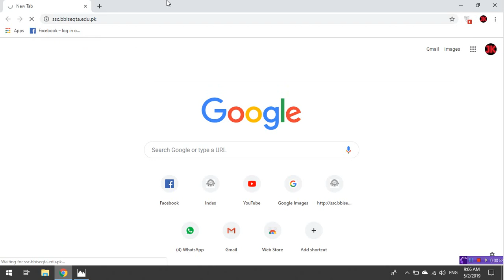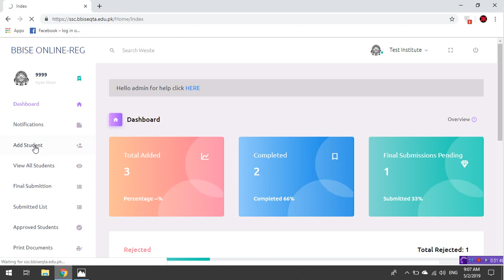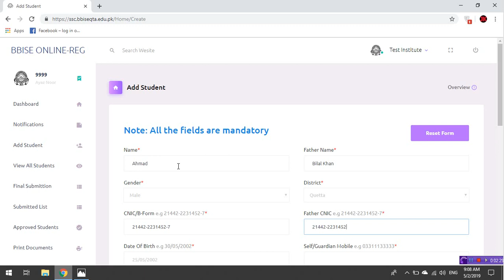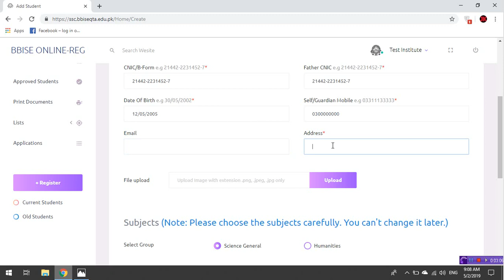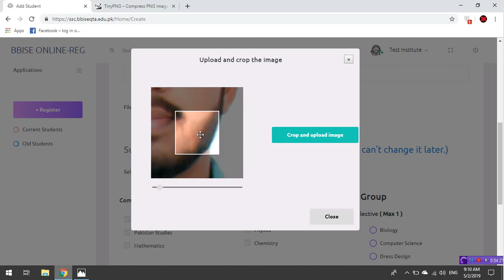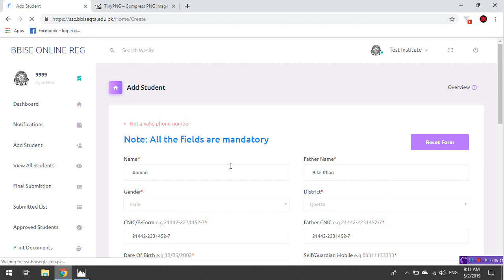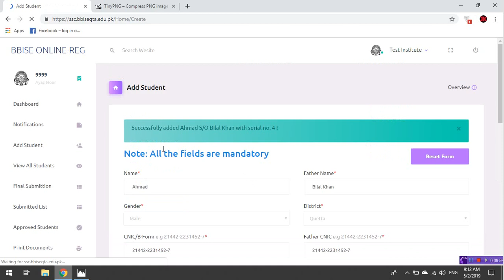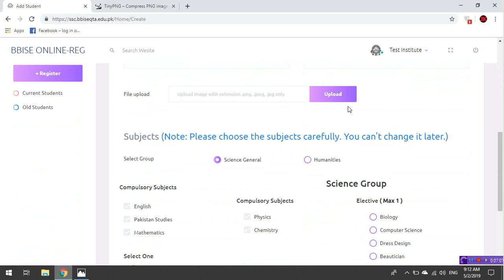How To Register a Student Using BBISE Online Registration Portal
In this video you will learn how to register a student using the new online registration policy of Balochistan Board Of Intermediate and Secondary Education with me Jahangeer Khan Tareen. Watch the given video carefully and I am sure you will be able to register a student easily.